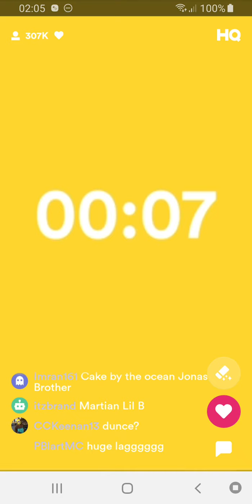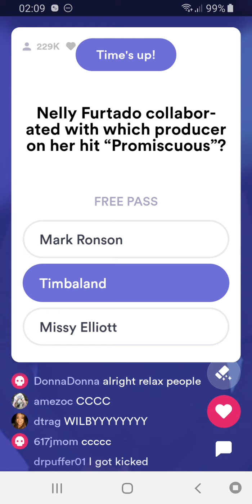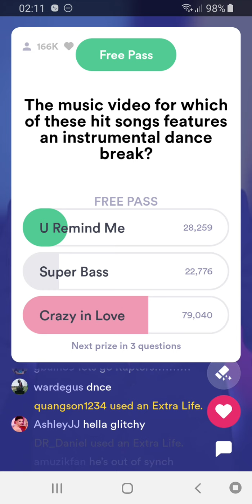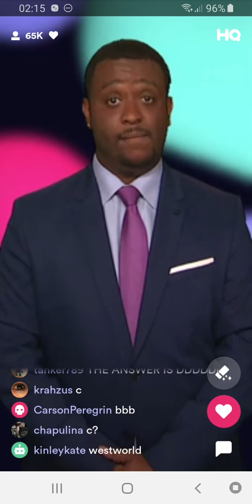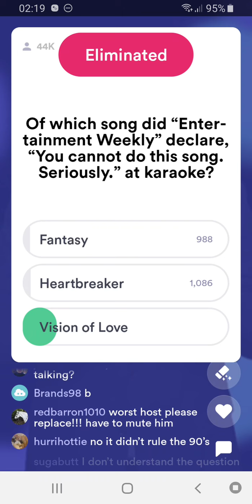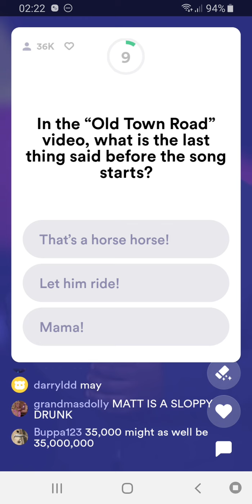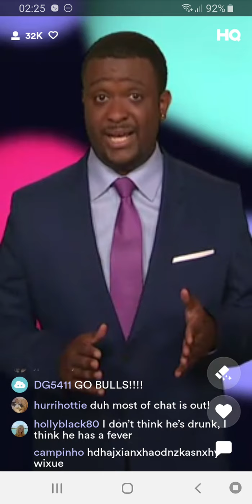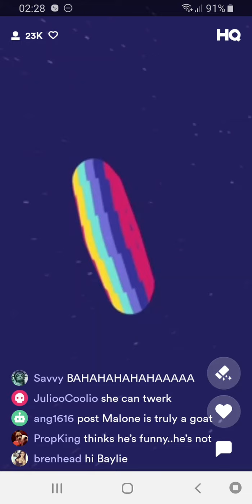SONGS OF THE SUMMER ON HQ TRIVIA!